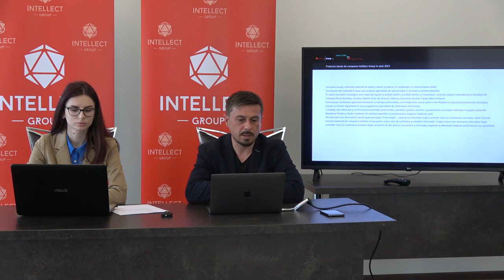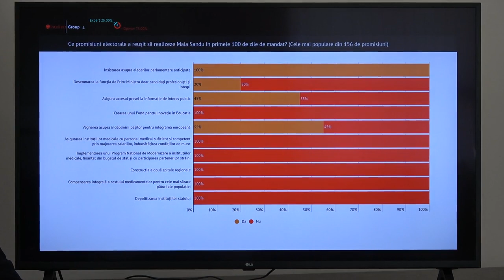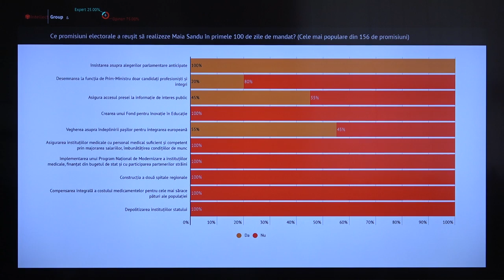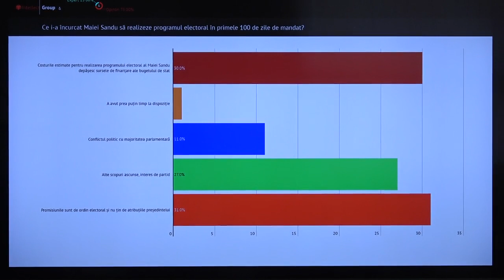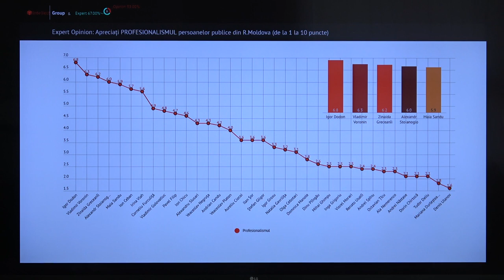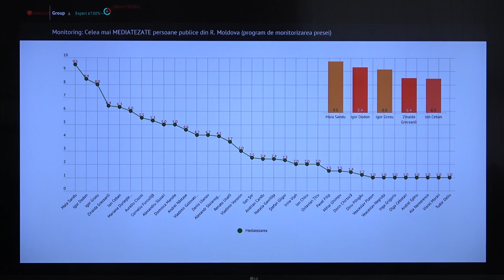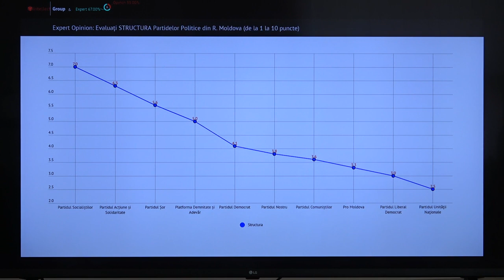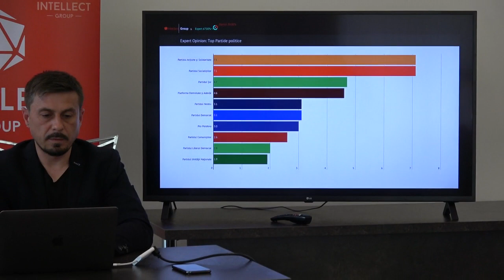Prezentarea Ratingului Politic pentru luna martie 2021, elaborat de compania Intellect Group